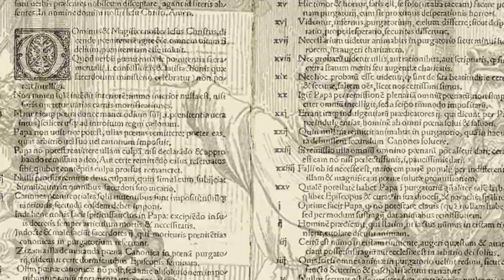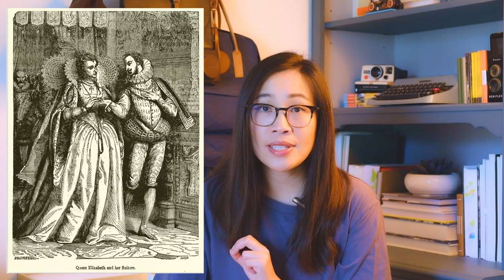Why I love Elizabethan Fashion (16th century) 👑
The reign of Queen Elizabeth I (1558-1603) of England was called The Golden Age. Today we’ll explore the fashion of this time period, do a history speedrun (Martin Luther and the Reformation, the many wives of Henry VIII, the absolute right of kings, etc…) We’ll get into the nitty gritty of 16th century sumptuary laws, Elizabethan dress silhouettes, pearl earrings, and balloon stocks/shorts!

Chapters
0:00 Intro
0:47 English Reformation
0:53 Martin Luther + Protestant Reformation
02:16 Henry VIII + Anne Boleyn
04:39 Tudor Succession
06:06 Elizabethan Woman’s Fashion
09:52 Elizabethan Men’s Fashion